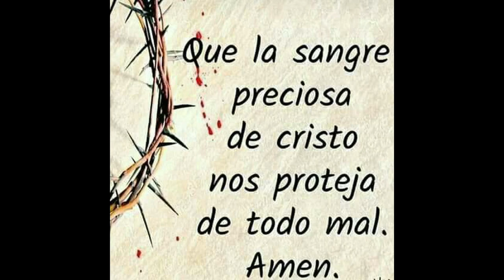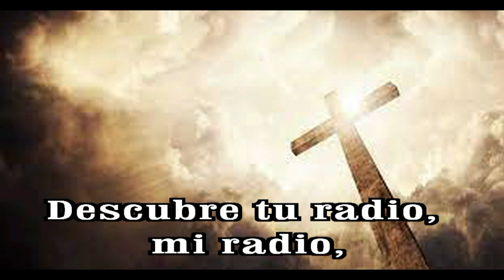GOTITAS DEL ESPIRITU SANTO AÑO 2 NUMERO 2245 27 MARZO